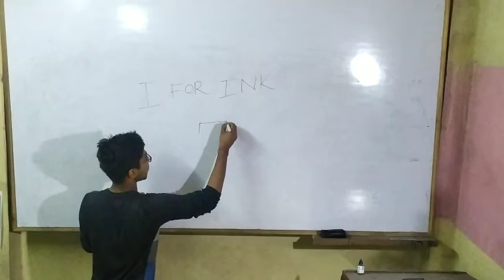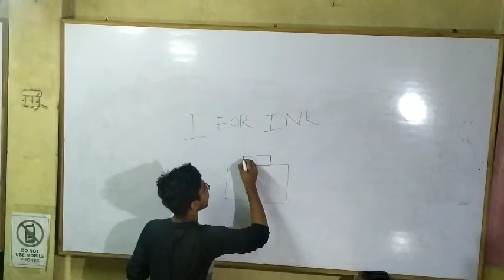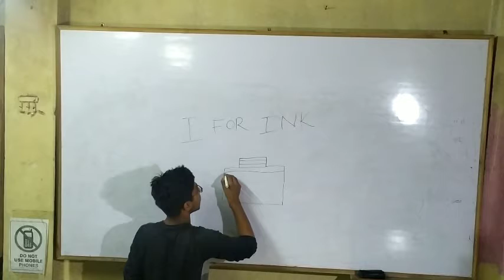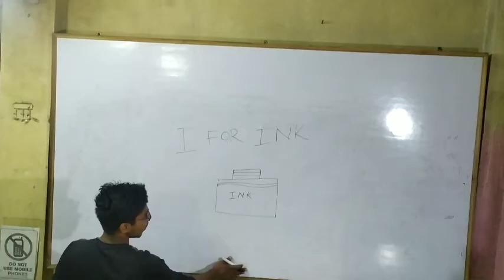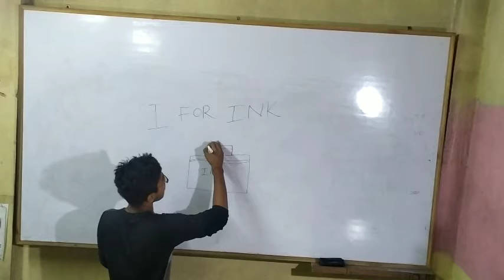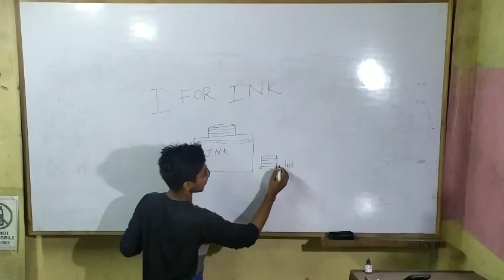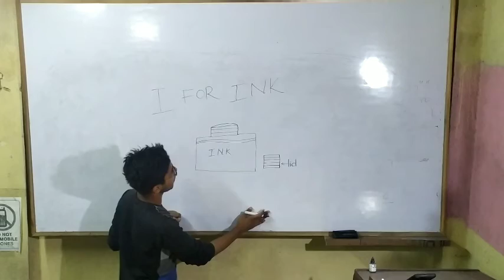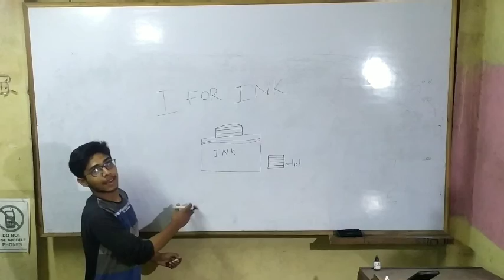How to draw an ink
wondervideo ₹₹₹₹₹₹₹₹##hai friend and children aap sab mere video ko dekhiye or please mujhe support kare or video ko jyada se jyada share kare please 🙏🏽🙏🏽🙏🏽🙏🏽